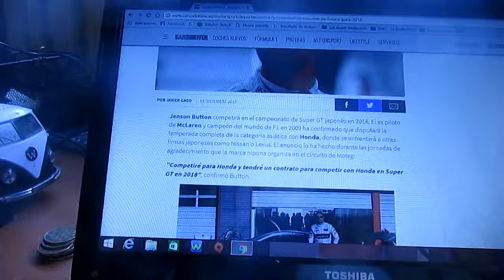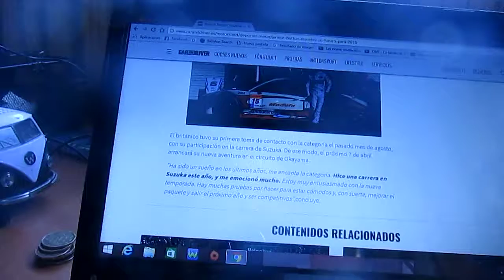Jenson Button ya tiene decidido correr en 2018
El británico campeón mundial de Fórmula 1 en 2009 correrá en el Super GT de Japón con el equipo Honda